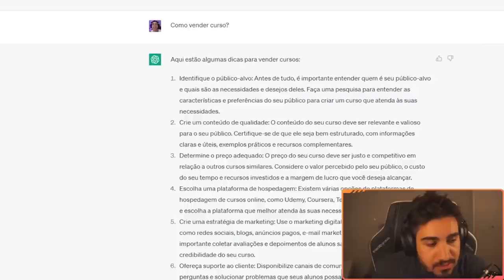FIZ 40 KILLS DE TWITCH AP NA JUNGLE! - Unranked ao Challenger